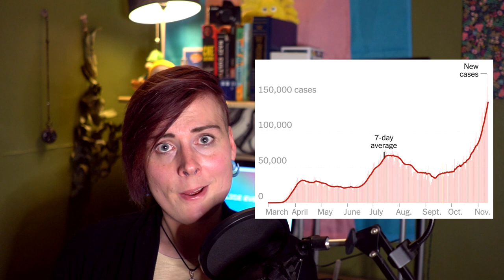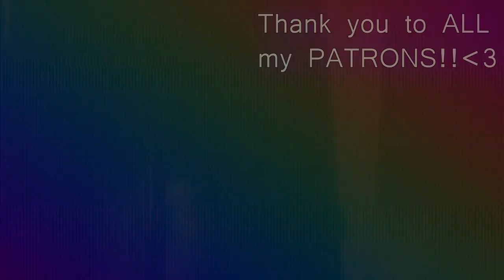How to Combat BURN OUT as Activists & Creators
Hello again, my loveliesssss!!

This video kicks off a brand new era of my channel in which I'll be producing more bite sized content, lean towards casual and more light hearted fare while also taking a stab at video essays and other new types of content, and refocusing the entire mission of the channel to be an outlet for me to talk about whatever it is I feel needs to be talked about, even if it falls outside the realm of Leftist politics and LGBTQ+ issues.

Welcome to my new set and aesthetic!!! Hope y'all enjoy!!! Here's to the future of this community.